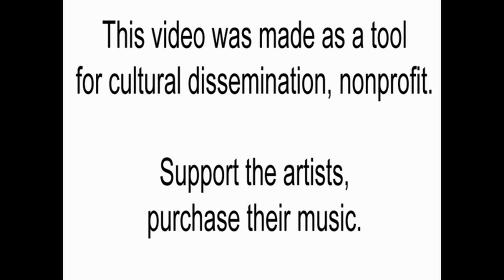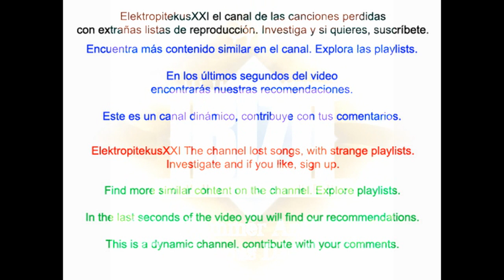Ibiza Summer Anthems (Continuous DJ Mix 1)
Tracklist parcial: Ben DJ & TT Orchestra - The Mistress (Dan Castro remix) ; Luca M - Baby be mine ; Block & Crow - Push it ; Etienne Ozborne - Sweet Sensation (Club Mix) ; Etienne Ozborne & King Richard Feat. Sandy Dupperval - Life (Original Mix) ; Greg Stainer & Darko de Jean & Marga Sol - Feel your body ; MYNC & Coco Star & Christian Luke - A miracle in Melbourne